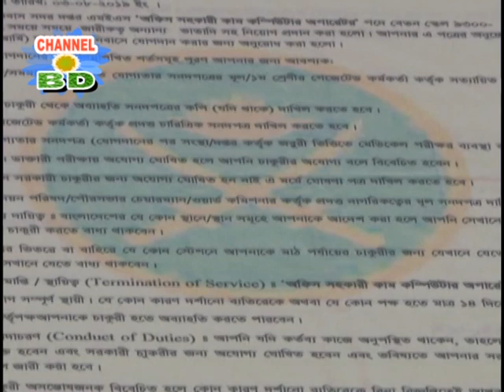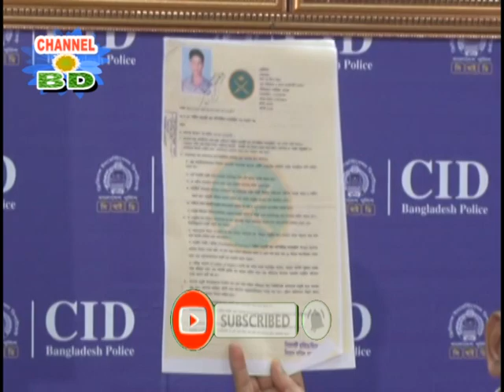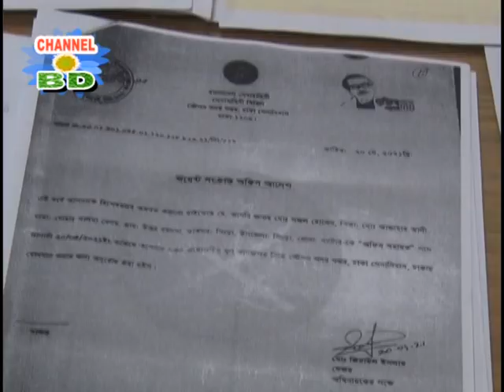সেনাবাহিনীতে যোগ দিতে গিয়ে দেখলেন নিয়োগপত্র ভুয়া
বাংলাদেশ সেনাবাহিনীতে সৈনিক পদে চাকরি দেয়ার কথা বলে কোটি কোটি টাকা হাতিয়ে নিচ্ছে একটি চক্র। ভুয়া হুবহু আর্মির নিয়োগপত্রও দেয় তারা। যোগদান করতে গিয়ে দেখেন এটি ভুয়া। বিস্তারিত জানতে দেখুন.